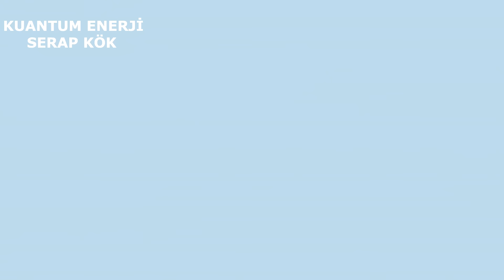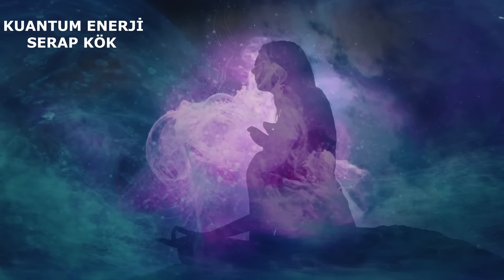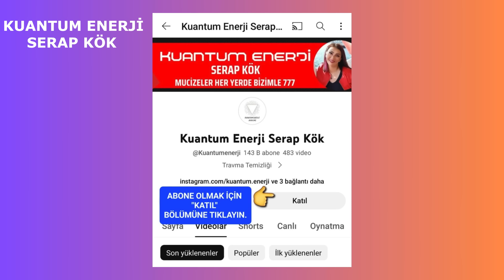HIDIRELLEZ 5-5 PORTALI MAYIS AYI VE HIZIR HEPSİ BİRARADA ÇOK GÜÇLÜ ENERJİ GEÇİSİ KAPIDA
Bu kez Hıdırellez bambaşka 5-5 Enerji portalı Mayıs enerjileri Hızır ve ilyas hepsi çok güçlü bir enerji geçişi sağlayacak.  Tüm dileklerinizin ve tüm niyetlerinizin gerçekleşmesi için bir meditasyon çalışması paylaşıyorum unutmayın yaradan Arzu ederse isteğiniz Her ne olursa olsun size verecektir

ALMA VERME DENGESİ İÇİN SOKAK HAYVANLARINA LÜTFEN 1 KAP MAMA VE SU BIRAKMAYI İHMAL ETMEYİNİZ. MAMA KUMBARASINA MAMA VEYA TEMA VAKFINA FİDAN BAĞIŞLAYABİLİRSİNİZ.🐶🐈‍⬛🐶🐈‍⬛🐶🐈‍⬛🐶🐈‍⬛🐶🐈‍⬛🐶🐈‍⬛🐶🐈‍⬛🐶🐈‍⬛🐶🐈‍⬛❤️❤️❤️❤️❤️❤️❤️❤️
MAMA KUMBARASI:

SEVGİLERİMLE❤️🙏❤️🙏❤️